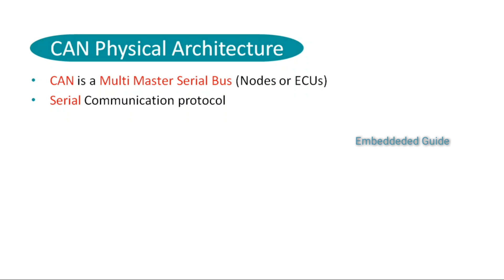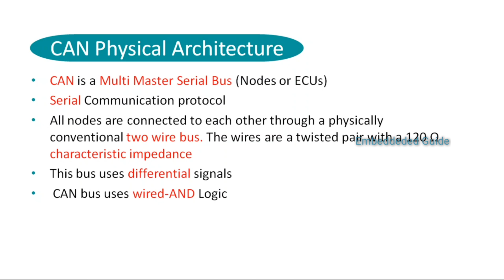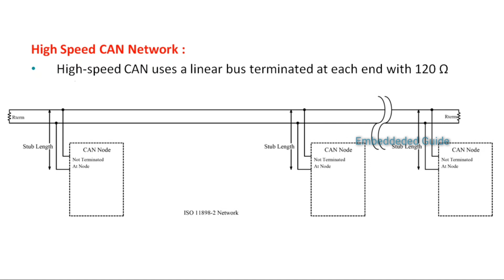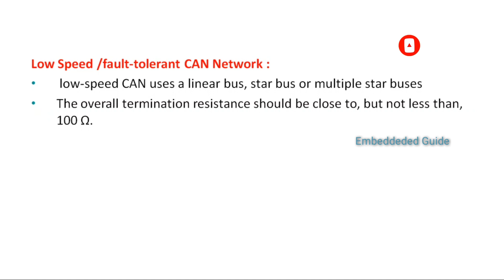CAN Protocol PART - 2 |Telugu | CAN Physical Architecture Explained